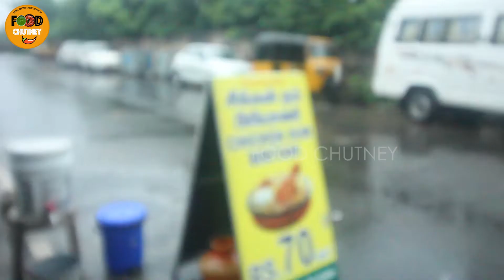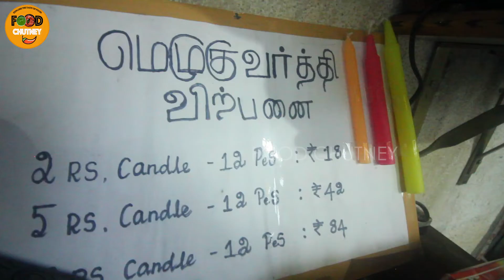தன்னம்பிக்கை தம்பதியினர் 70 ரூபாய் Biriyani | Lockdown-ஐ முறியடித்த பிரியாணி கதை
இந்த மழைக்கும் வந்து வாங்கிட்டு போறாங்க
ammachar biriyani, couples started this shop due to lockdown, first they started with few packets now the people was started visiting more to taste this biriyani along with the starters mutton gravy, pepper chicken and more. definitely you should visit here to taste this awesome biriyani.
70 RUPEES BIRIYANI | தம்பதியினர் AMMACHAR பிரியாணி
TRY பண்ணி பாருங்க CHICKEN BIRIYANI, MUTTON BOATY,CHICKEN 65 Try it foodies.